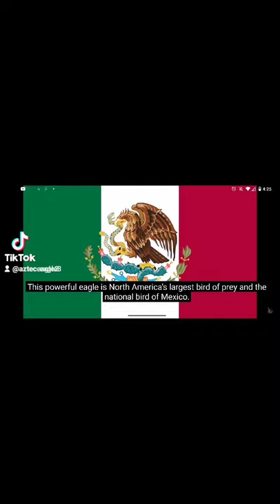American 🦅🌎🦅 Aztec Eagle